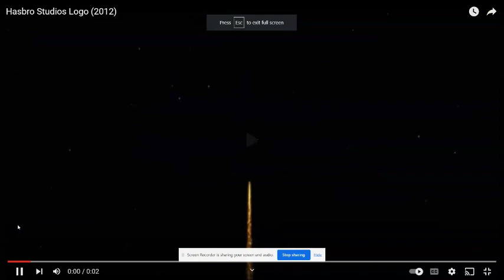Fandom House - Clossing Credits (For @S1LLY_P1NKU_L0V3R And @cerysreilly738 )